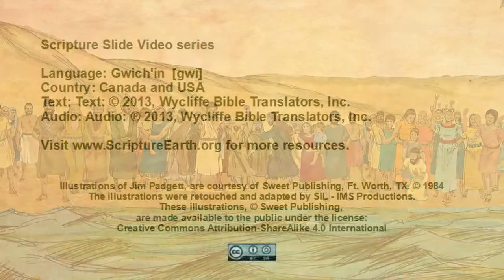Gwichꞌin - Matthew 14:22-36 “Jesus walks on water” [gwi]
Scripture Videos in Gwichꞌin of Canada and the USA. [gwi]